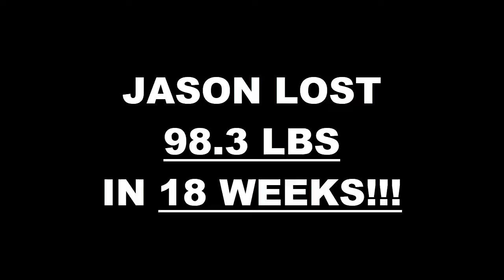Redlands Weight Loss Fitness 18 Week Challenge Results - Jason M.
We will now check the result of Jason's 18 week weight loss challenge!